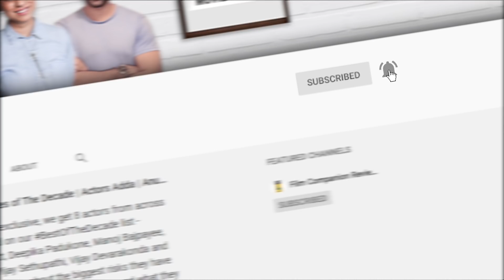Gunjan Saxena: The Kargil Girl | Not A Movie Review by Sucharita Tyagi | Janhvi Kapoor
Inspired by the life of Flight Lieutenant Gunjan Saxena, who continues to be an Air Force officer,
Gunjan Saxena: The Kargil Girl, despite having the name of an actual war in its title, is not about the
war, and to a huge extent is not even about Gunjan Saxena. Watch the review to find out more. You can watch the film on @Netflix India starring Janhvi Kapoor, Pankaj Tripathi, Viineet Kumar Singh, Manav Vij and Angad Bedi.